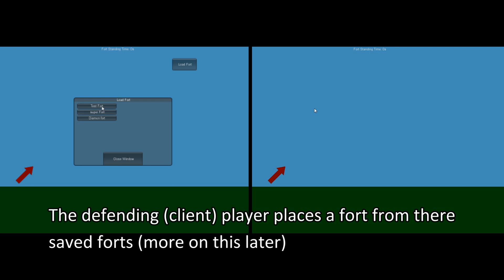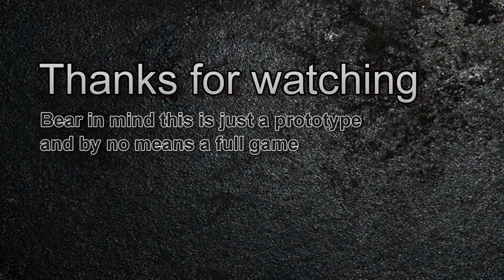2Fort Prototype Demo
Another prototype for my university course. The idea of the game is that it's like angry birds but instead of a set fort, another player builds the fort. The game has a fort editor and basic network connectivity, hopefully I can take it further than it's current state sometime soon. Enjoy! If you want a link to try it out (very buggy though) say in the comments